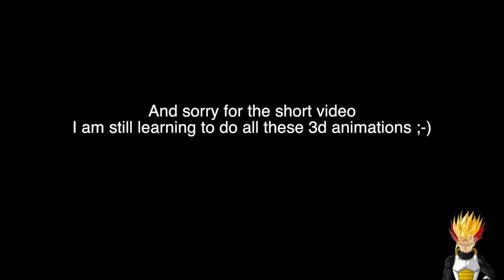BUU CAN DANCE!? Vegeta Biggest Fan? - Dragon Ball Photoshop